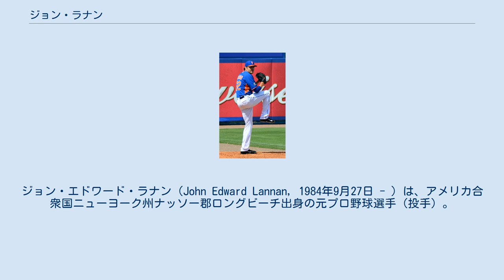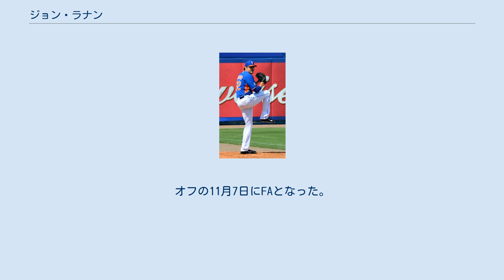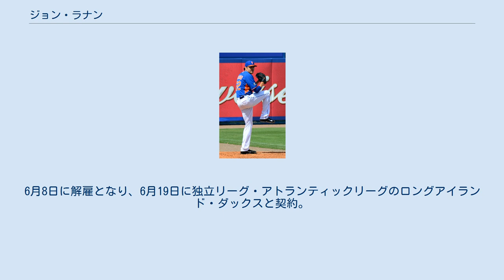ジョン・ラナン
ジョン・エドワード・ラナン（John Edward Lannan, 1984年9月27日 - ）は、アメリカ合衆国ニューヨーク州ナッソー郡ロングビーチ出身の元プロ野球選手（投手）。
左投左打。
 2005年のMLBドラフト11巡目（全体324位）でワシントン・ナショナルズから指名され、プロ入り。
 2007年にA+級ポトマック・ナショナルズ、AA級ハリスバーグ・セネターズ、AAA級コロンバス・クリッパーズの3つの階級で12勝3敗・防御率2.31を記録し、ナショナルズ傘下の最優秀投手に選出された。
7月26日にメジャー初昇格し、同日の対フィラデルフィア・フィリーズ戦でメジャーデビューを果たしたが、5回にチェイス・アトリーとライアン・ハワードに連続死球を与え、危険球退場となった。
デビュー戦での退場は1997年のアーロン・ブーン以来。
8月26日にAAA級コロンバスへ降格し、メジャー1年目を6試合の先発登板で2勝2敗・防御率4.15・10奪三振の成績で終えた。
 2008年は、開幕をAAA級コロンバスで迎えたが、4月5日にチャド・コルデロの故障者リスト入りに伴い、メジャー昇格。
ローテーション入りを果たしたラナンは、31試合の登板で9勝15敗と負け越したが、21QSは新人選手として両リーグ最多、1986年以降の新人選手では5位タイとなった。
 2009年は開幕投手を務めた。
 2011年はチームで唯一の二桁勝利（10勝）を記録。
 2012年はジオ・ゴンザレスの加入などで先発陣が充実したため長らくマイナーに留まっていたが、スティーブン・ストラスバーグが投球回数制限で登板を終えてからは、その代役としてメジャーに昇格した。
 2012年12月18日に年俸250万ドル、出来高250万ドルの1年契約でフィリーズと合意した。
 2013年は14試合に先発登板して3勝6敗・防御率5.33・38奪三振の成績を残した。
10月17日にFAとなった。
 2014年1月18日にニューヨーク・メッツとマイナー契約を結んだ。
3月27日にメッツとメジャー契約を結び、開幕ロースター入りした。
開幕後は5試合に登板したが、4月16日に40人枠を外れ、傘下のAAA級ラスベガス・フィフティワンズへ降格した。
 2014年11月18日にコロラド・ロッキーズとマイナー契約を結ぶ。
 2015年は傘下のAAA級アルバカーキ・アイソトープスでプレーし、26試合（先発25試合）に登板して6勝10敗・防御率5.39・83奪三振の成績を残した。
12月16日にカンザスシティ・ロイヤルズとマイナー契約を結んだ。
 2016年は傘下のAAA級オマハ・ストームチェイサーズでプレーし、25試合（先発19試合）に登板して7勝8敗・防御率5.24・55奪三振の成績を残した。
 2017年3月1日にプロ入り時の古巣であるナショナルズとマイナー契約を結んだ。
6月8日に解雇となり、6月19日に独立リーグ・アトランティックリーグのロングアイランド・ダックスと契約。
8月13日に現役引退を表明した。